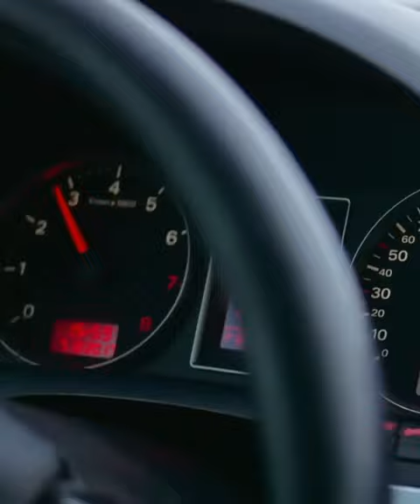"Për pothuajse 25 vite, jo që nuk u investua në hekurudhat e Kosovës!"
Për pothuajse 25 vite, jo që nuk u investua në hekurudhat e Kosovës, por ato filluan edhe të mbuloheshin, në mënyrë që përreth tyre të përfitonte ndokush privatisht, e jo interesi publik.

Tashmë, këtë mendësi e kemi ndryshuar dhe jemi duke punuar intensivisht për rehabilitimin e linjave hekurudhore Fushë Kosovë-Klinë-Pejë me gjatësi prej 81 km, si dhe linjës Klinë-Prizren, me gjatësi prej 58 km.

Për pak ditë, do të shpallet tenderi për dizajnin preliminar i cili përfshin punët ndërtimore, sinjalizimin, telekomunikacionin dhe elektrifikimin.